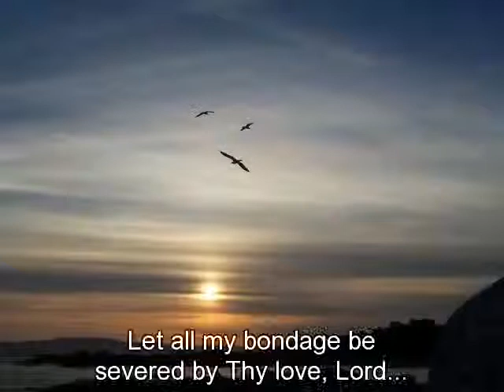"Dhay Jano More" by Rabindranath Tagore, sung by Paramahamsa Hariharananda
A mystical song composed by the Nobel Price laureate Rabindranath Tagore, sung by Paramahamsa Hariharananda and one of his Bengali devotee, Mrs. Monju Chowdhuri.